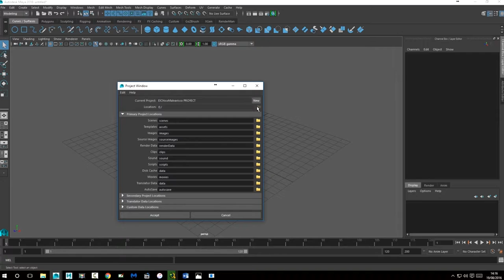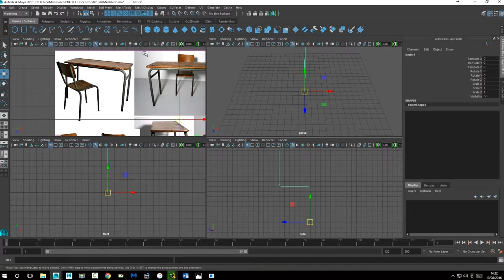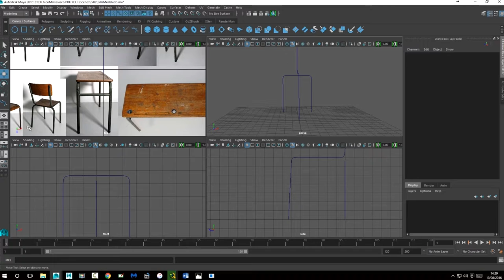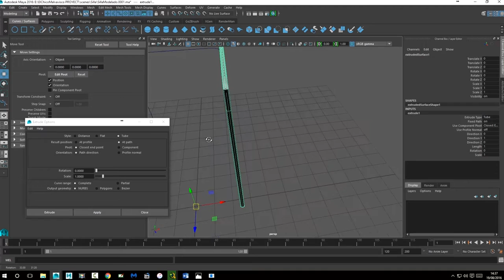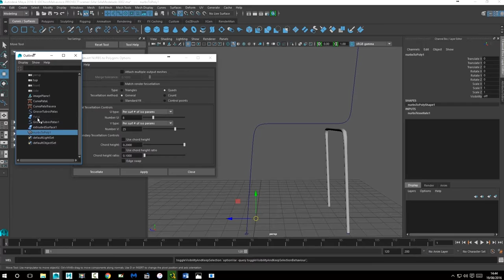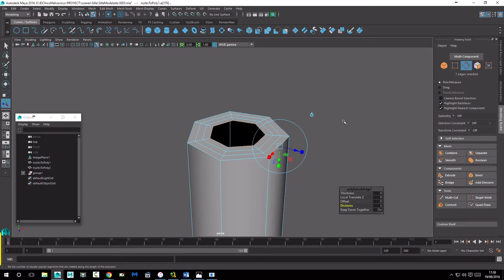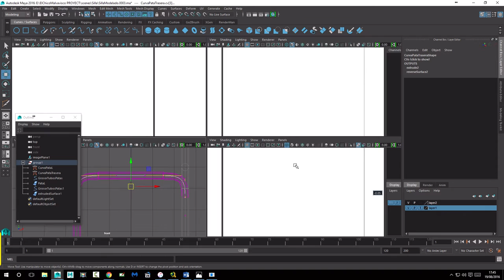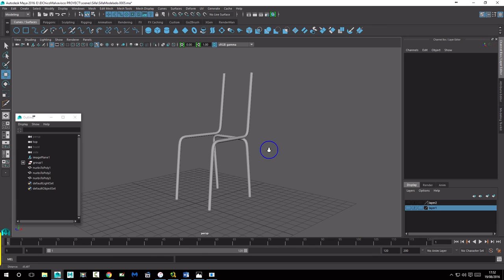01 Planificación y Modelado Hierros (Creación Pupitre en Maya)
01 Planificación y Modelado Hierros (Creación Pupitre en Maya)